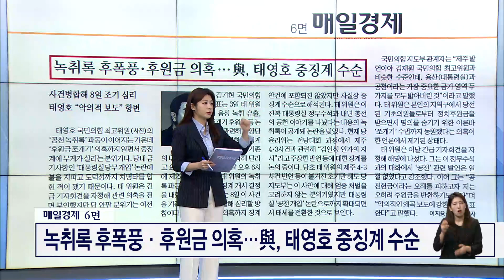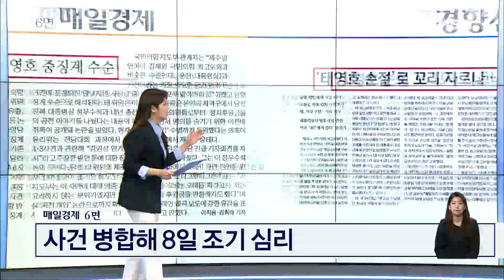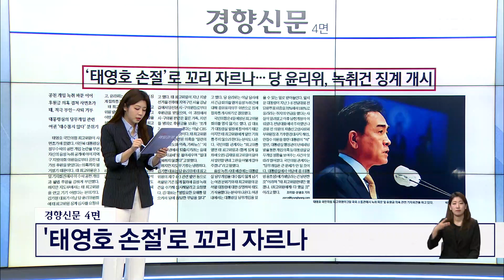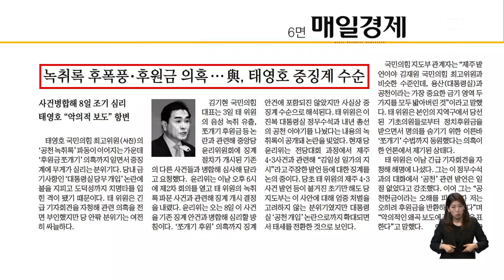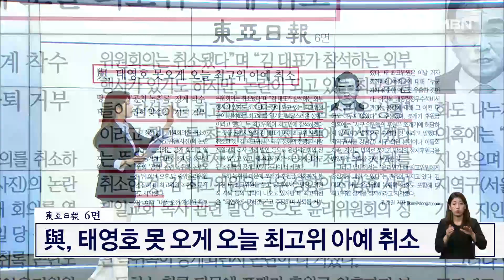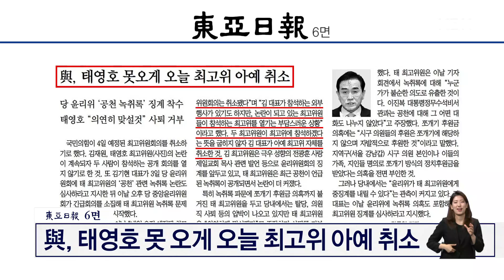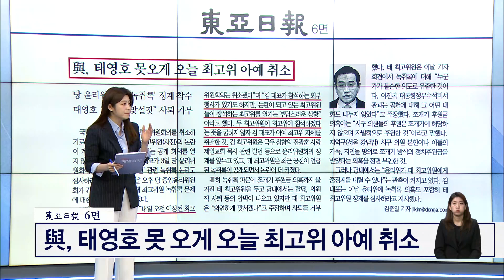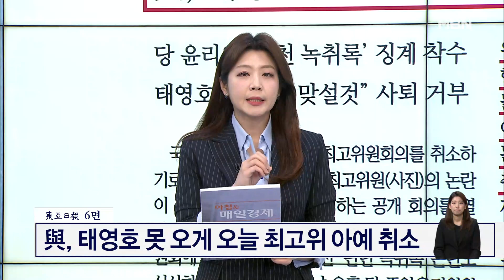녹취록 후폭풍·후원금 의혹…與, 태영호 중징계 수순 [아침&매일경제]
(매경) 녹취록 후폭풍·후원금 의혹…與, 태영호 중징계 수순 (0504)

[출연자]
김용태 전 국민의힘 최고위원
조현삼 변호사